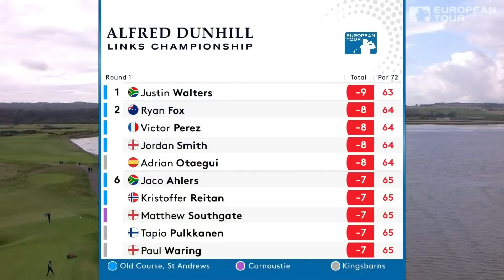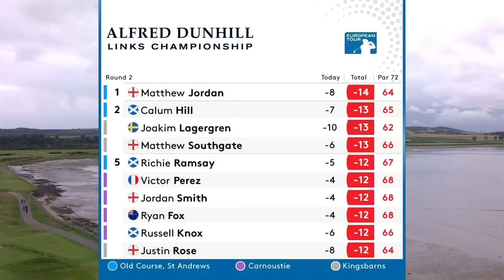Extended Tournament Highlights | 2019 Alfred Dunhill Links Championship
Watch extended highlights of the 2019 Alfred Dunhill Links Championship.

Shane Lowry arrives at the Alfred Dunhill Links Championship as the leader on the Race to Dubai Rankings Presented by Rolex. The 2019 Open Championship winner will be going in search of his third European Tour win of the 2019 Race to Dubai. Standing in his way at St Andrews, Kingsbarns and Carnoustie is one of the strongest Alfred Dunhill Links Championship fields ever assembled, with three players from the top five in the Official World Golf Ranking - Rory McIlroy, Justin Rose and John Rahm - all returning to action following top ten performances at the BMW PGA Championship last week. Can McIlroy land that elusive Alfred Dunhill Links Championship victory after three runner-up finishes or will defending champion Lucas Bjerregaard retain his title?